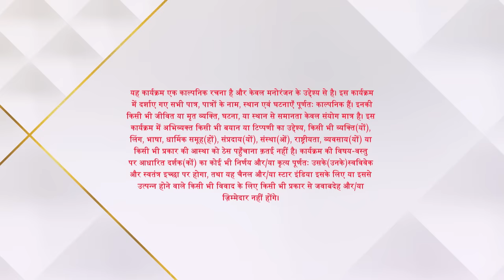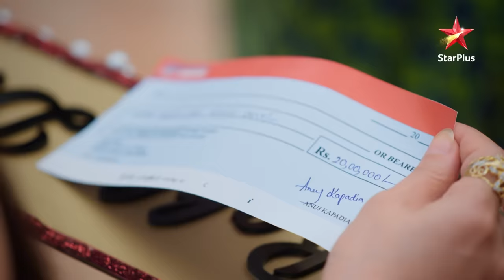Anupama | अनुपमा | Anupama ne lauta diye Rakhi ke paise!